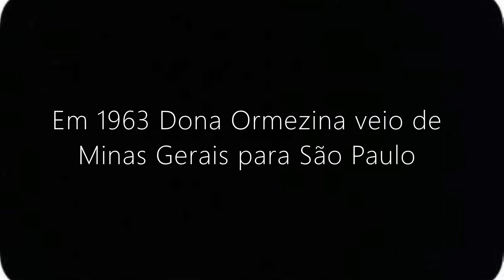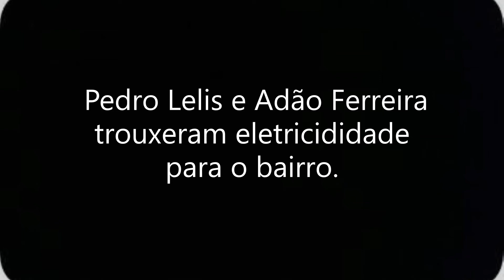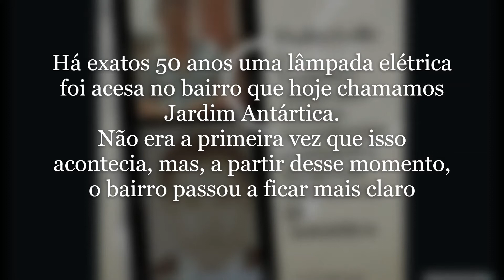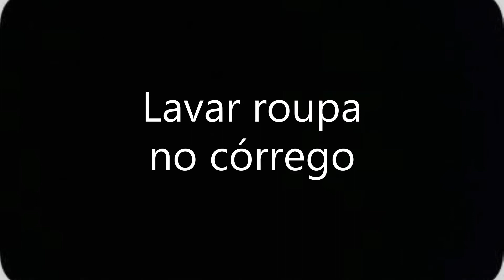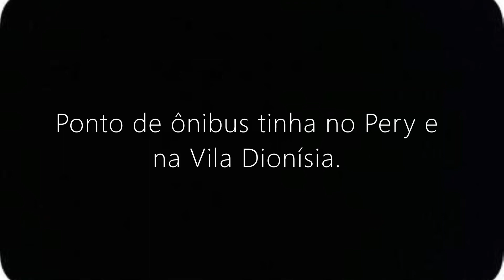História do Jd. Antártica-Zona Norte, lembrada por moradores..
Dona Ormezina é moradora do Jardim Antártica, bairro da zona norte da capital paulista, desde o começo da década de 60, quando tinham poucas casas e muito mato.
Ela lembra dos tempos quando nem luz, nem água, transporte público, nem comércios existiam no lugar que hoje chamamos de bairro Jardim Antártica. Com o esposo Sr. Leandro Adão Ferreira dos Santos tiveram 3 filhos: Carlos Roberto ( Lolão) Márcio ( Marcinho ) e Maria do Carmo  ( Liliu).